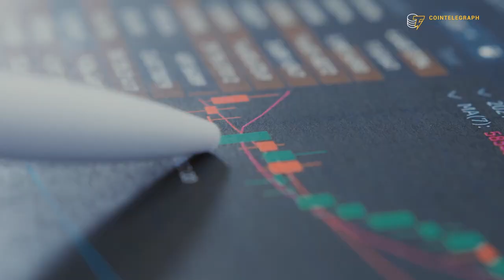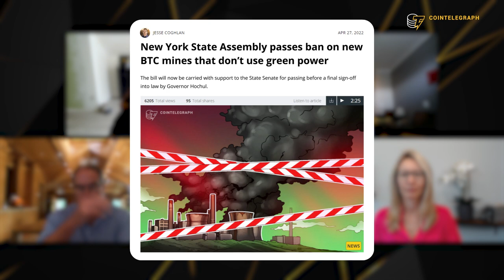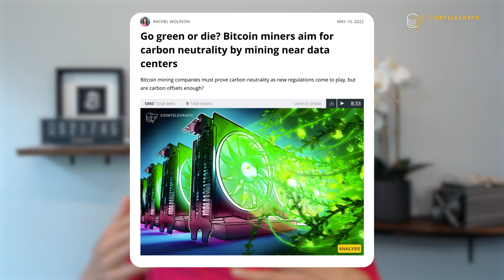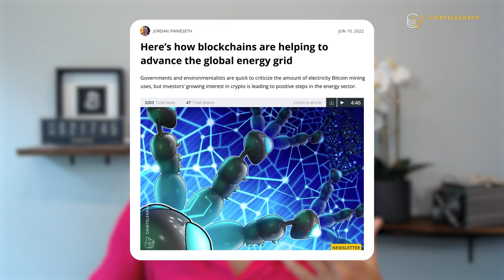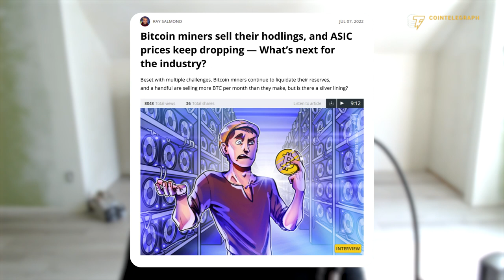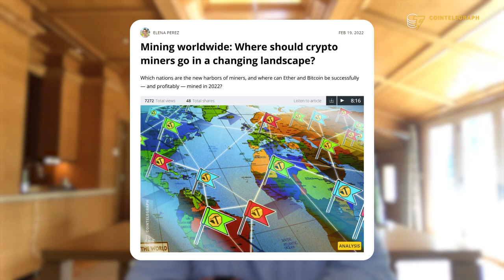Will the Bitcoin mining industry implode soon? BTC miners explain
Tune into the first edition of Cointelegraph’s research panel, where we’ll talk about BTC mining and the opportunities that waste provides for miners. We will also debunk the myth that Bitcoin is bad for the environment by having a complex view of the tendencies of energy use for crypto. Don‘t miss out on this informative and educational conversation with our four guests!

0:00 Intro
2:15 How can Bitcoin mining fix the waste and underuse of energy?
6:30 What are some of the CapEx and OpEx considerations that industrial miners have in this current climate?
8:59 What mining machines are most profitable at the moment?
12:38 Will there be an abundance of ASICs but a lack of infrastructure to host them?
15:10 How are you preparing for the next Bitcoin halving?
17:10 What are the risk management tools that miners should use?
19:27 Is there a way for hash rate derivatives to eventually impact Bitcoin’s spot price?
20:22 What is the most important thing about the U.S. and North American mining industry?